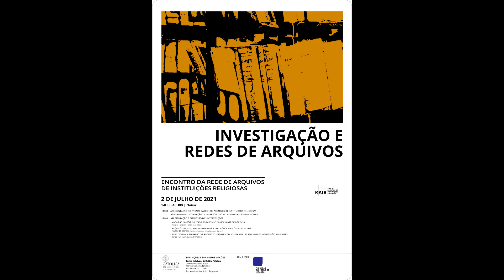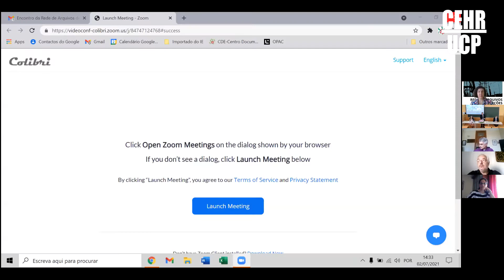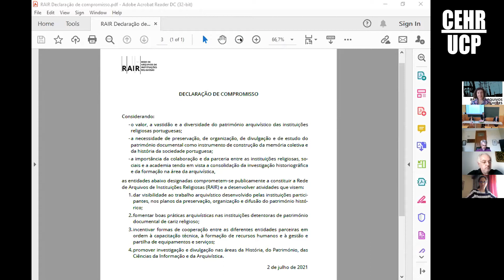2021-07-02 Assinatura de Declaração de Compromisso pelas entidades promotoras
Sessão de assinatura de Declaração de Compromisso pelas entidades promotoras da Rede de Arquivos de Instituições Religiosas (RAIR).